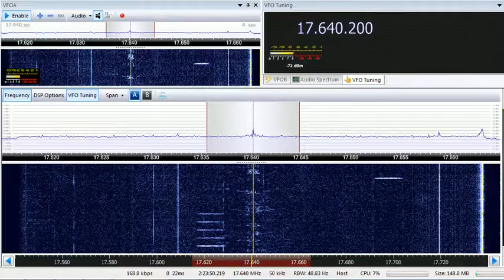11 07 2018 African Pathways Radio Madagascar World Voice in English to CeAf 2005 on 17640 Mahajanga